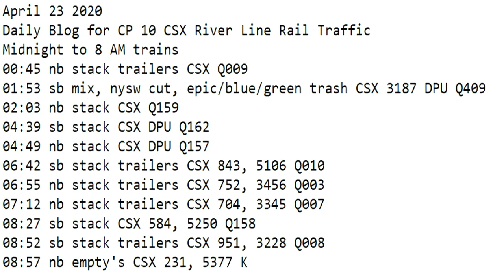April 23 2020 Trains Midnight to 9 am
00:45 nb stack trailers CSX Q009
01:53 sb mix, nysw cut, epic/blue/green trash CSX 3187 DPU Q409
02:03 nb stack CSX Q159
04:39 sb stack CSX DPU Q162
04:49 nb stack CSX DPU Q157
06:42 sb stack trailers CSX 843, 5106 Q010
06:55 nb stack trailers CSX 752, 3456 Q003
07:12 nb stack trailers CSX 704, 3345 Q007
08:27 sb stack CSX 584, 5250 Q158
08:52 sb stack trailers CSX 951, 3228 Q008
08:57 nb empty's CSX 231, 5377 K